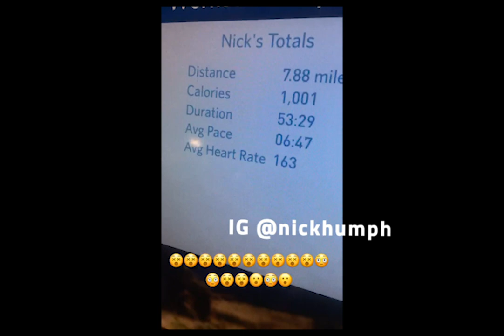Son's Dad Made Him Do THIS!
Follow the live happenings from the London Effective House on Insta

If there was no Son Woong-jung, there would be no Son Heung-min the Tottenham superstar who is arguably the best Asian player of this generation.

Live from the Effective House, we we dive into one unconventional tactic that Son's Dad used to boost the focus of his kid prodigy.

Our Online Football Academy: Come train with Effective and get immediate access to over 150+ exercises, workouts and intelligence training with EPL analysts from teams like Chelsea & Stoke City.

Daily Effective Inspiration is Right Here...